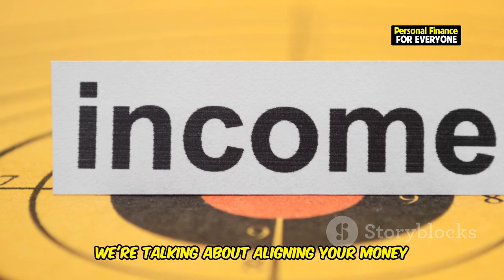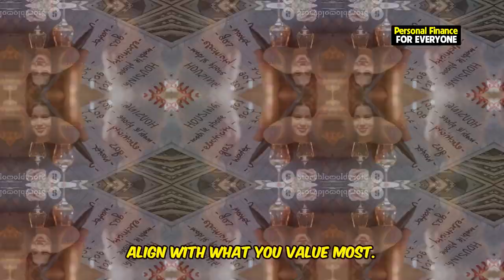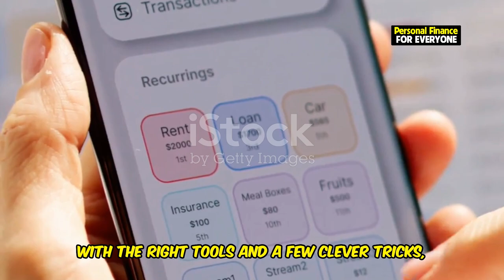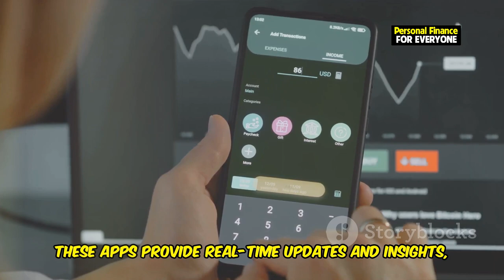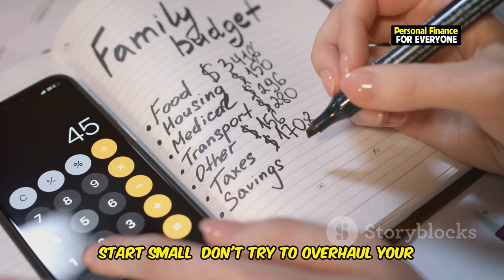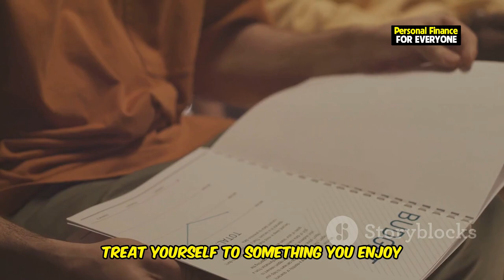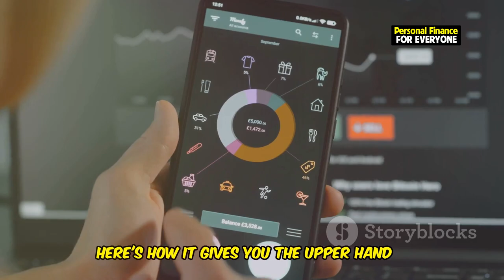Loud Budgeting: The Bold New Way to Manage Your Money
Discover the Bold New Way to Manage Your Money with Loud Budgeting! 🚀 Tired of traditional, boring budgeting methods that don’t work? It's time to shake things up with Loud Budgeting! This exciting new approach to money management is here to help you take control of your finances with confidence. Learn how to save money effectively and understand the best tools for how to budget your money like never before.

In this video, we’ll dive into the budgeting technique that gave us power over our money, making saving money not just a goal but a lifestyle. Whether you're a beginner looking for budgeting for beginners or an experienced saver seeking more efficient budgeting tools, Loud Budgeting will help you master money once and for all.

We’ll explore how to pay off debt, build wealth, and utilize bold strategies for loud budgeting in 2024. Say goodbye to outdated methods and embrace the budgeting method that actually makes budgeting fun! With practical tips on how to save money and how to make money, this video will set you on the path to financial freedom. Ready to take control? Let’s get loud about managing your money!

OUTLINE:
00:00:00 Ditch the Spreadsheet, Unleash Your Inner Financial Rockstar!
00:00:38 Why Traditional Methods Fail
00:01:13 Your Financial Freedom Anthem
00:01:49 Practical Steps to Get Started
00:02:33 Apps and Tricks for Financial Mastery
00:04:10 Newbie? No Sweat! Tips to Rock Your First Loud Budget
00:05:40 Inspiring Loud Budgeting Wins
00:07:10 The Emotional Power of Loud Budgeting
00:07:58 Community Support for Financial Success
00:08:29 The Loud Budgeting Advantage
00:09:07 Ready to Rock Your Finances? Join the Loud Budgeting Revolution